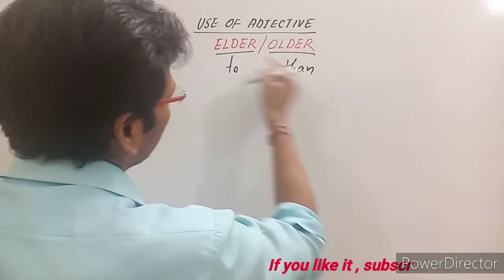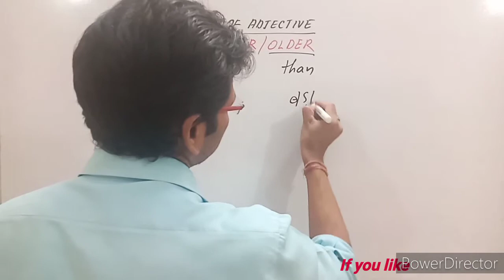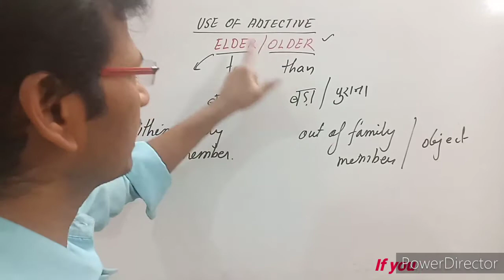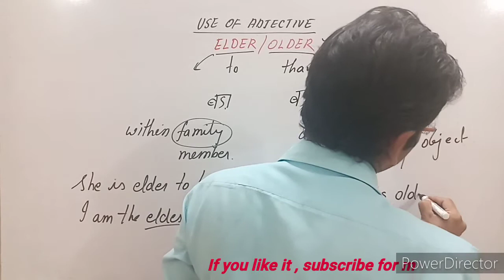Use of Elder and Older in Sentence with difference/ Correct use of adjective/ Degree of comparison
Online English Class for competitive exam with Upendra Purvey. The correct use of elder and older has been used. The positive, comparative and superlative degree adjective of old is explained in simple and easy way. It has been described in story and situation creating method.